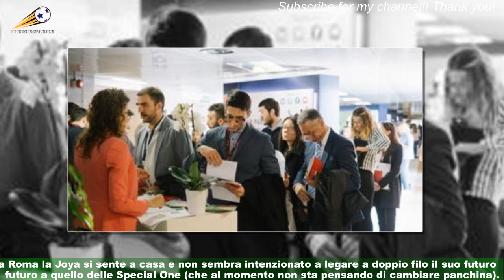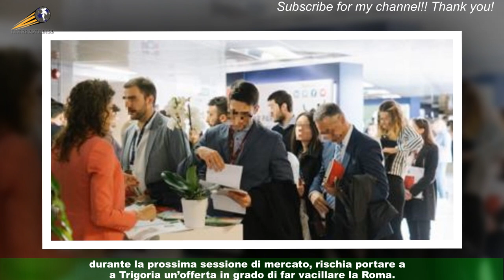Roma al lavoro per blindare Dybala tenere Smalling.Per Abraham è l'ultimo derby?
Nell’immediato c’è la sfida con la Lazio, poi l’obiettivo quarto posto e il sogno Europa League.E dopo? Si vedrà. Nella Roma che scenderà in campo nel derby di domani c’è un gruppo di giocatori che nei prossimi mesi determinerà il proprio destino.Per qualcuno a fare la differenza tra la permanenza e l’addio saranno le prestazioni sul campo,